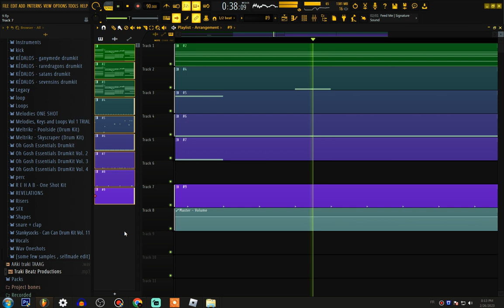i just made this beat and i'm not done yet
🎹  I just made this beat from scratch and i'm still working on it.
It seems like a little bit trash to me. That's why any feedback would be great !

-You like my work ? you can order some beats today :
Wanna Support @TrakiBeatz ?